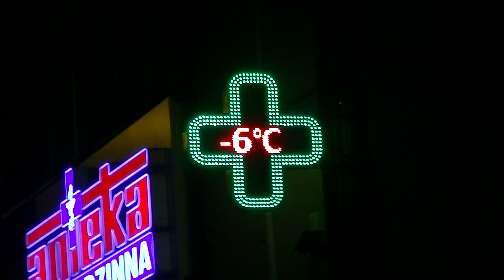Chora państwowa służba zdrowia i chorzy w nocnej kolejce do niej - Staszów